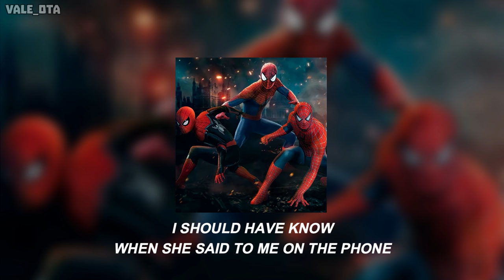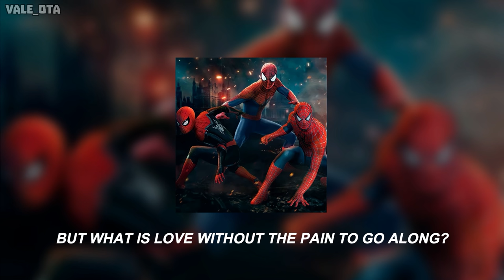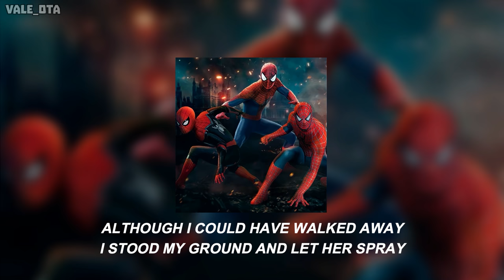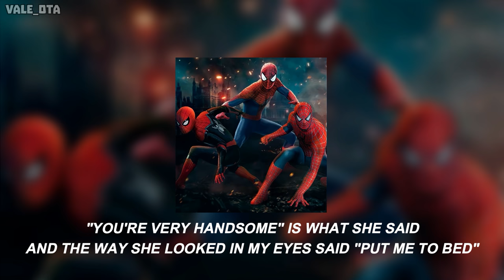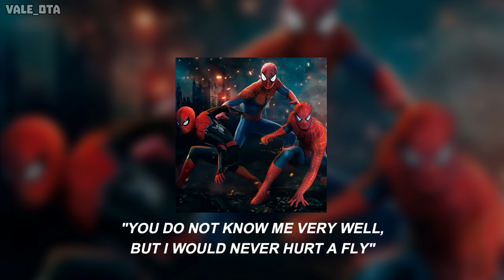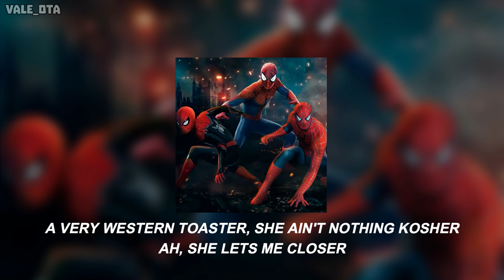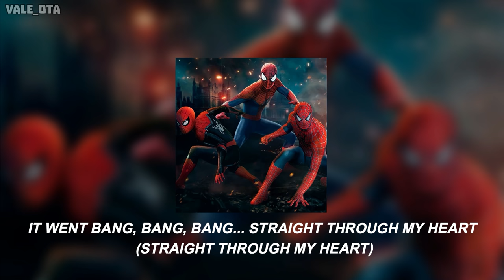K'NAAN ft. Adam Levine - Bang Bang │1 HOUR (LOOP) + Lyrics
Oah!
I hope you like it, take care and remember to drink water. ♡

♪ Lyrics:
She shot me, she shot me
Bang, bang... she shot me
She shot me, she shot me (Get out the way, yo)
Bang, bang...

Ahh... there she goes again
The girl is Ethiopian
In other words, she came through explodin'
In the podium, dynamite
Napoleon like sodium mixed with petroleum
Slowly but surely, she was walking toward me
Cut the convo short 'cause she had to wake up early
But continuing the story
Don't worry she gave me digits for her Blackberry
"You're very handsome" is what she said
And the way she looked in my eyes said "Put me to bed"
"You do not know me very well, but I would never hurt a fly"
Then she aimed at my chest with love in her eye
I said she aimed at my chest with love in her eye
She was walkin' around with a loaded shotgun
Ready to fire me a hot one
It went bang, bang, bang...
Straight through my heart. (Straight through my heart)
Although I could have walked away
I stood my ground and let her spray

Bang, bang...

Scorpion
She's so hot she's a scorch-ian
Killing me softly
Lauryn or Kevorkian
Couldn't tell if she's coo-coo or corky, when
I asked her her name she said "Call me Ten."
Testing, testing
Things just got more interesting
She's dressed in a vest pin, double-breasted holster
A very Western toaster
She ain't nothing Kosher
Ah... she lets me closer
Hotter than a pepper-crusted Samosa
While I try to keep my composure

Bang, bang...

But what is love without the pain to go along?
And what is pain if not the reason for me to sing this song?
And this song is for the weak and for the strong
Cause I was strong and still...
She got me, she got me
Bang, bang... she got me
Bang, bang...

Bang, bang...